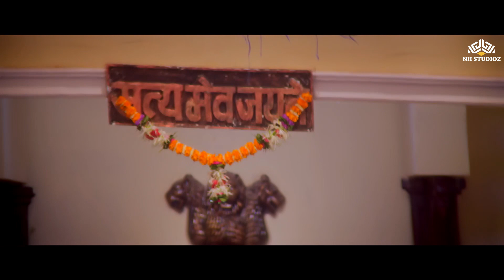रानी मुखर्जी ने लिया पिता का बदला ranimukherji Mehndi MOVIE SCENE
Film : MEHNDI
Film cast: Rani Mukherjee, Faraaz Khan, Gulshan Grover, Himani Shivpuri, Pramod Moutho, Shakti Kapoor
Singer: Sadhana Sargam, Udit Narayan, Kumar Sanu, Kavita Krishnamurthy, Anuradha Paudwal
Lyricist: Rani Malik
Music Director: Babul Bose
Film Director: Hamid Ali Khan
Film Producer: Salim Akhtar